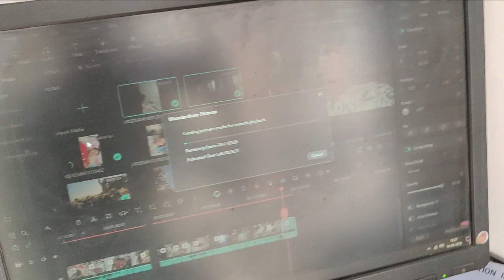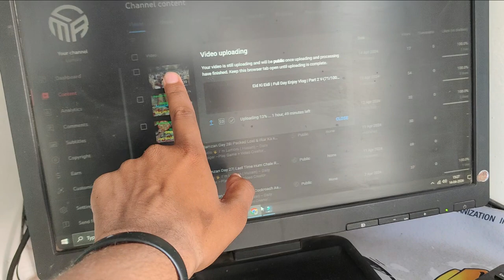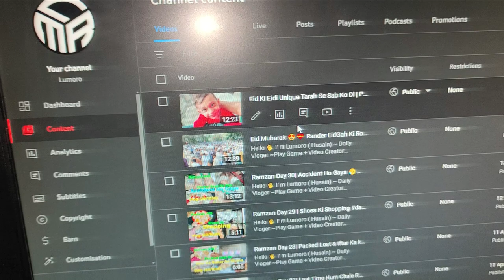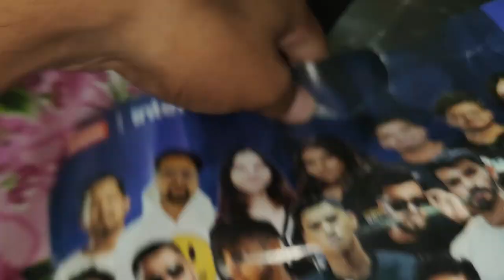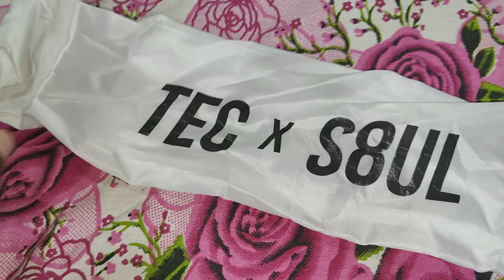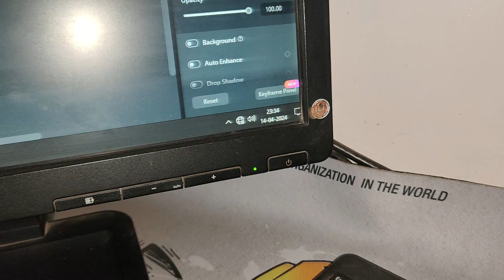S8ul Gaming Festival Gifted Amazing Gift V-(74/1000)